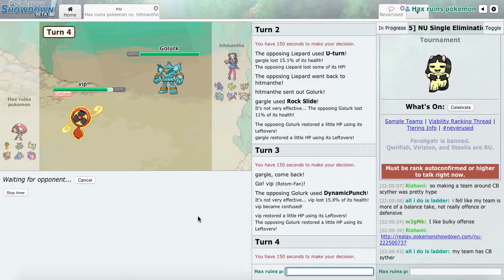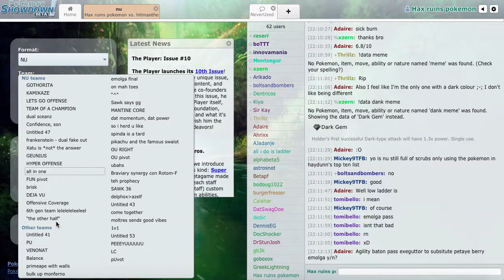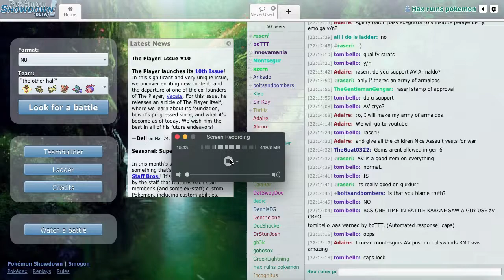NU LIVE TIPSY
merherher